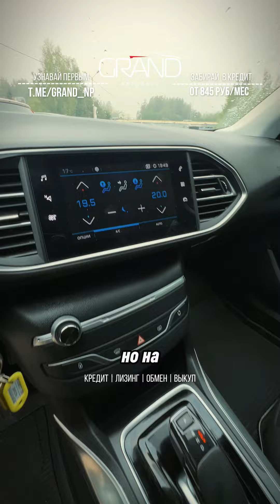🚗МЫ НЕ ПОВЕРИЛИ, КОГДА УВИДЕЛИ Peugeot 308! Автохаус GRAND Новополоцк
🚗 Peugeot 308
📆 Год выпуска: 2021
🚂 Двигатель: 1.5 дизель
🛞 Трансмиссия: АКПП
🛤 Пробег: 47 000 км
💸 Цена: 15 500$
- Каталог авто, сервисы и услуги автохауса, контакты
- Обмен старого авто на новое